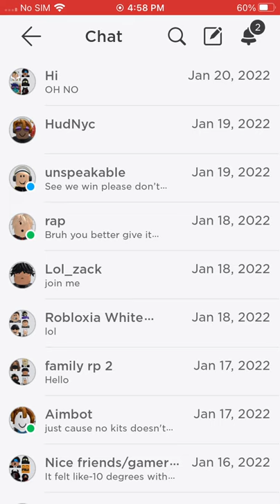Bruh Roblox Broken??